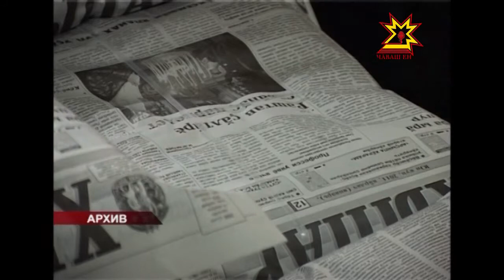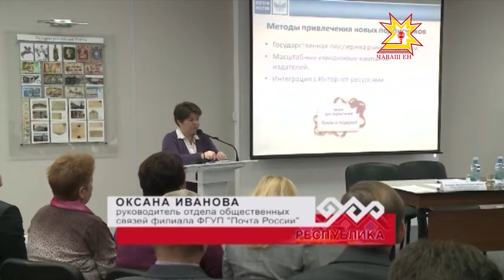Никуда ходить не надо, принесут прямо домой!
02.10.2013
Вот так получают газеты и журналы те, кто пользуется подпиской. Правда, для многих жителей страны это явление осталось в далеком прошлом. Почему так произошло: об этом сегодня главные редакторы говорили с представителями почты и министерства информационной политики республики.